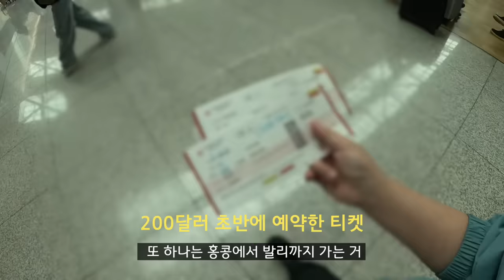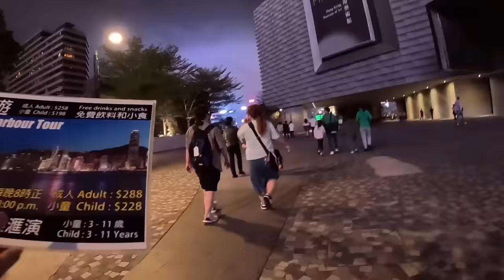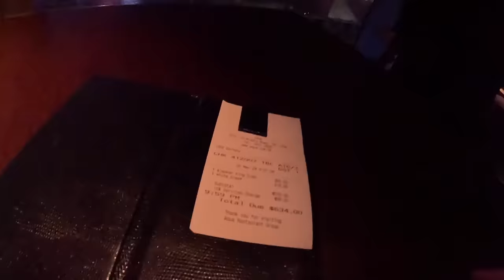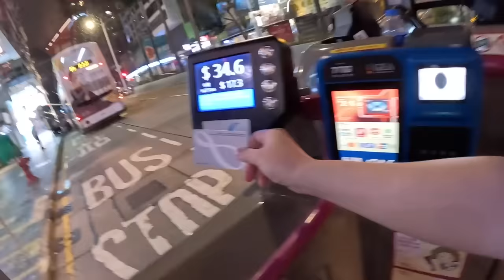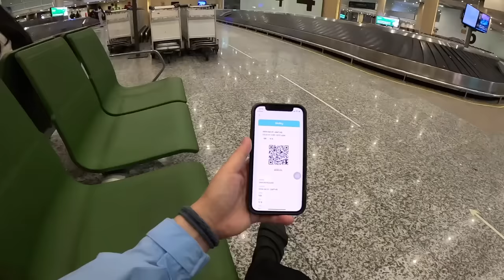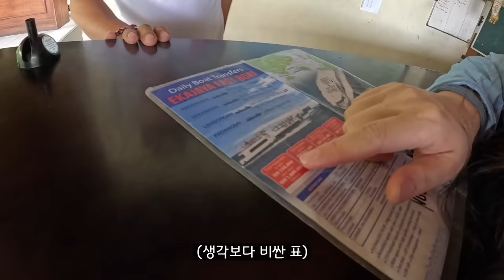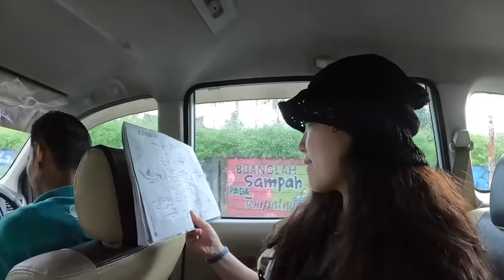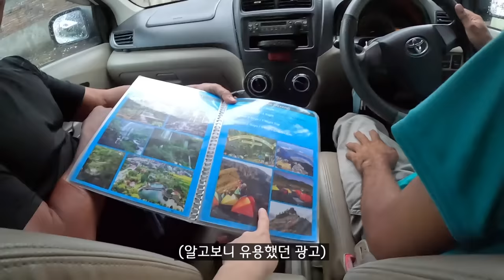홍콩 경유 8시간, 인도네시아 발리로 우당탕탕 대이동기